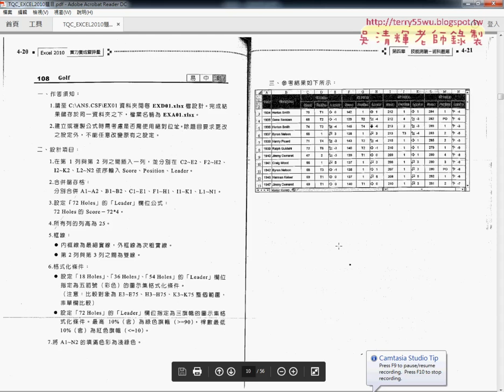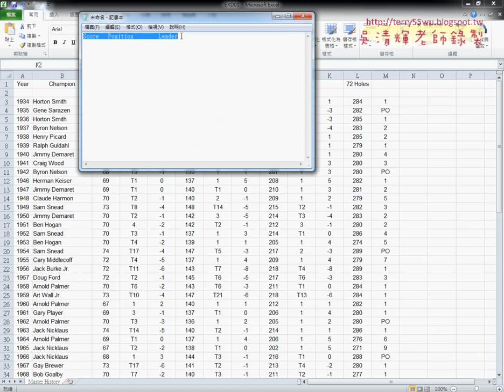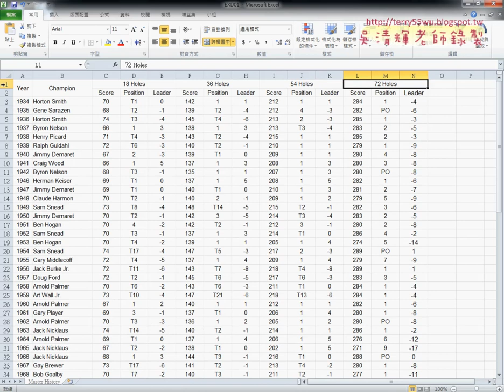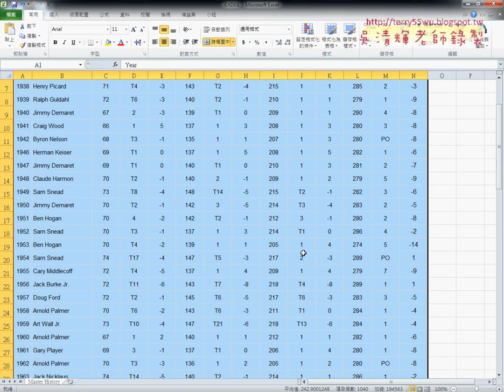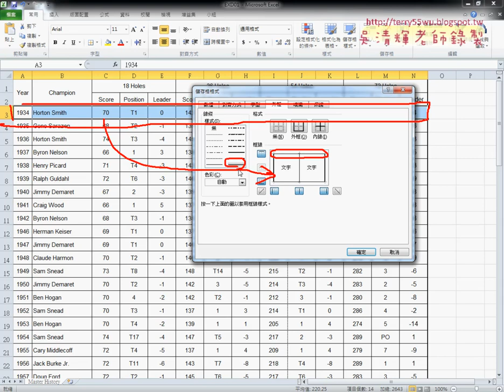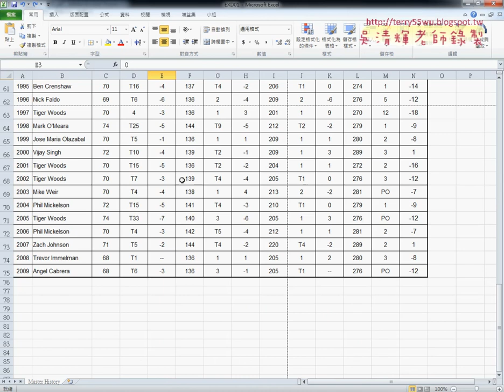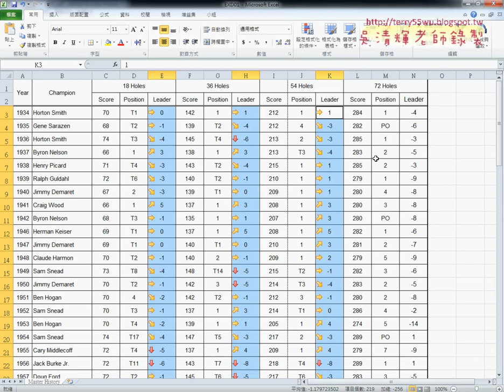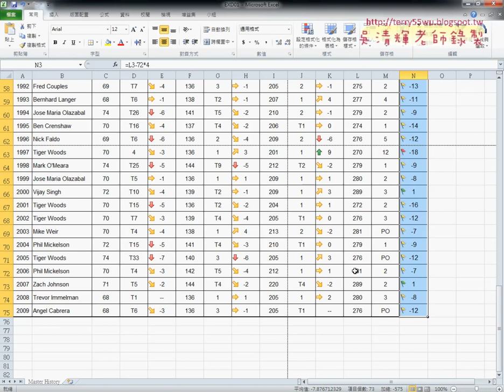10 108GOLF解答